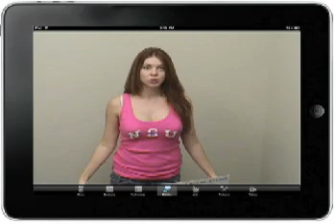‎"uPitch for iPad" Contestant #3: Cherie MacFarlane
to vote for your favorite sales pitch!